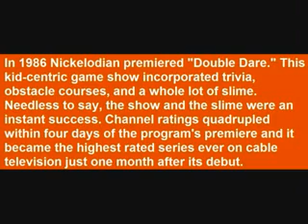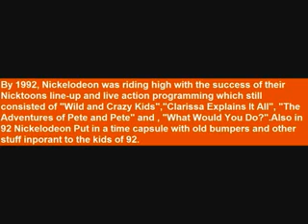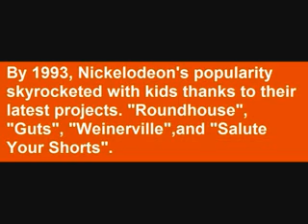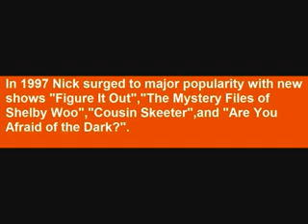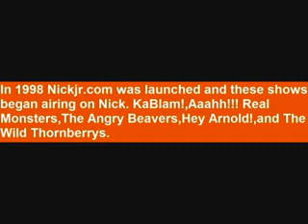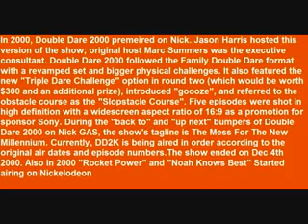Old Nickelodeon 1977-2003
A Timeline To The Rise and Fall Of Nickelodeon. RIP Nickelodeon 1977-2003

My Most Popular Video is Back Up! This Video had 500,000 views before it was taken Down by Hackers in July 2009.

Here is What it says at 4:35 of this video

1999 was the Biggest Year For Nickelodeon because Nick celebrated their 20th birthday. And What would a birthday be without a party, celebrities,and cake? Nickelodeon Had a Year long celebration That Included an exhibit honoring Nickelodeon's 20 Years of Television. Also in 1999 Nick GAS was created where Nickelodeon Game Shows could Air More Frequently. Nick GAS Ended on December 31st 2007 on cable/Directv and Dish Network till April 23rd 2009.
Also Launched in 1999 was Noggin,The Amanda Show,100 Deeds For Eddie Mcdowd,and Spongebob Squarepants, and at the 1999 Kids Choice Awards, Britney Spears gave a live performance via satellite from Flordia. While Singing she wore a tight-Fitting Shirt clearly showing she wasn't wearing a bra. This instant caused a lot of controversy with the network and the parents of the kids watching Nickelodeon.